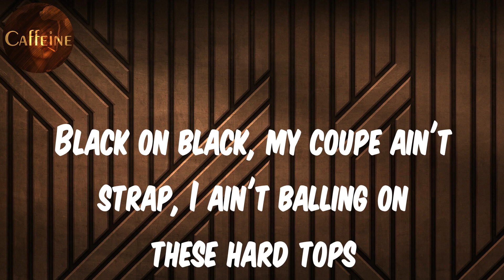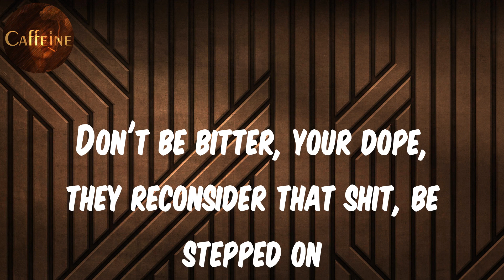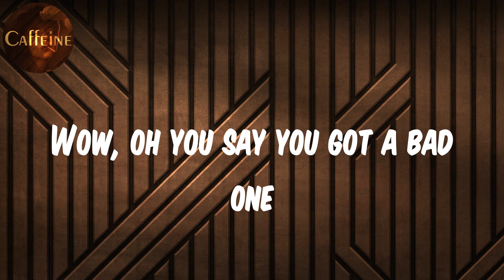Jay Rock - Wow Freestyle (feat. Kendrick Lamar) (Lyrics)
Lyrics Wow Freestyle:
Ayy K. Dot
Yeah, yeah
Can we get it how we used to get it like when Top had the red charger?
Can we get it how we used to get it?
Cap on, and I got racks on
Spent four nights in the country I like, then I take my rich ass back home
Blow so bright, I could make make moonlight
See this ain't like your pheromones
Blew one, big gun, bare tone
Who won? We won, you're home
We old school like capital
My old school made doctor note
My old school made hard knock
Black on black, my coupe ain't strap, I ain't balling on these hard tops
I told y'all to call Top, now my number call blocked
I don't miss, I call shot
Hol' up, yeah
Cap on and I got racks on (and I got racks on)
And I produced that diesel, I could put Shaq on (I could put Shaq, ayy)
Nigga, your bitch gon' leave, you ain't got a backbone (you ain't got, hol' up)
I don't rely on people, I just go and bread chase (whoa)
This so fucking door, I might catch a fed case (whoa)
You ain't getting money, nigga, then you dead weight (whoa)
Got the drop on 'em, there he go, checkmate (whoa)
We go drop on 'em, y'all better play it safe (whoa)
Don't be bitter, your dope, they reconsider that shit, be stepped on
Eastside Johnny, way out that project, but then I get my rep on
Fuck your feeling, no Preston, bitch, I kill it, I bring that check home
We old school like domino
My old school made lawyers know
My old school a match box
Black on black, bad bitch in the back, we ballin' on a hard top
Dot told y'all to call Top
Now my number call blocked
We don't miss, we call shots, swervin'
I pay 'em no mind mind because I curve 'em
She said I look way better in person
I told her I do better when I'm workin'
You scared motherfucker, go to churches
Right back in this bitch, take a flick
Hoe, what's happening (yeah), we don't politic
Money clip, like it's fashion (yeah)
Me and Rock go back like, flipping matresses
Me and Dot go back like knocking adresses
Cap on, cap on, drum hold thirty, no add-on
Lil' man mad, don't wanna go bad on
Big heat stamp fold out, when you lack on
You ain't no man, you a mouse in a rat hole
I hold band, whole stack, that's factual
Call big ten on a island bashful
Fuck your plan, I'ma burn that castle
Fuck that clan, I'ma burn that task force
It's sick murder when I say go
Hoppin' out that van with a black ski mask and a great big murder when I say go
Man, I took my chance, and I paint like that, let' see how further it might go
And it just might hurt you when I go
And my name might curse you when I go, bitch
Fear no man, but in god we trust
Both palm in hand, prayin' I stay up
I know you try your best but it's not like us
Wow, oh you say you got a bad one
Wow, I can tell you never had one
Wow, we back to back acting manie
Wow, east-side Johnny going stupid, stupid, stupid
Wow